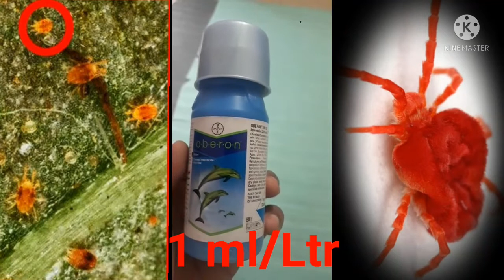मिर्च की फसल को थ्रिप्स और might से कैसे बचाए Overon दवा